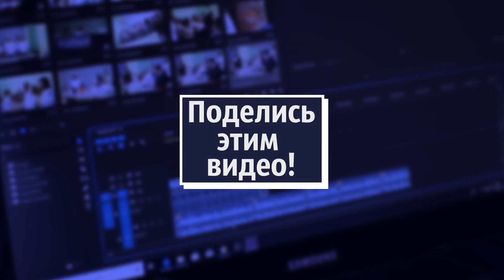"Очень странные дела"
Прекрасный сериал от Netflix. Смешные, странные, но не раздражающие русские...